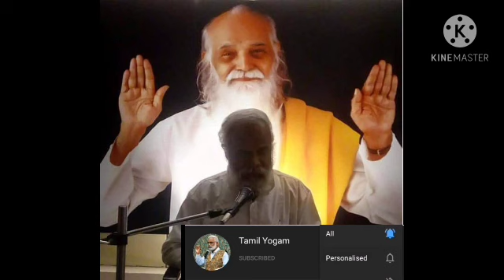ஜோதிட ஞானம் | Astrology | நன்மணி | Nanmany | தமிழ் யோகம் | Tamil Yogam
ஜோதிடத்தின் அடிப்படை நோக்கம் வழிகாட்டுதல். அதற்கு உரிய ஞானம்;  ஜோதிடத்தின்  ஞானம். ஞானம் தரும்  ராகு கேது.  சிந்தனை செய்வோம்

வாழ்க வளமுடன்